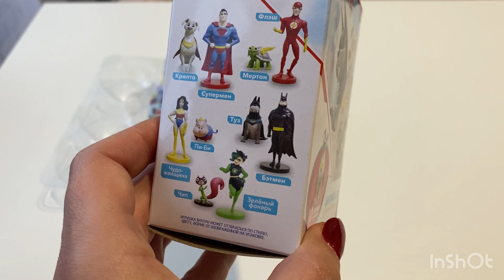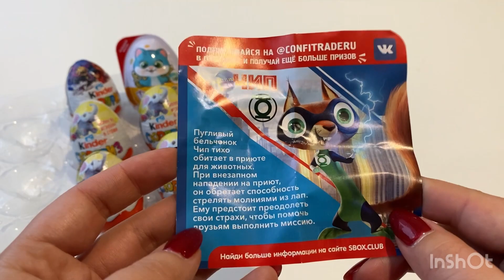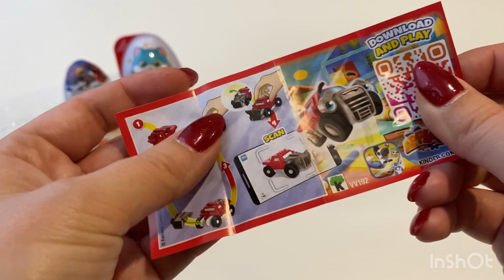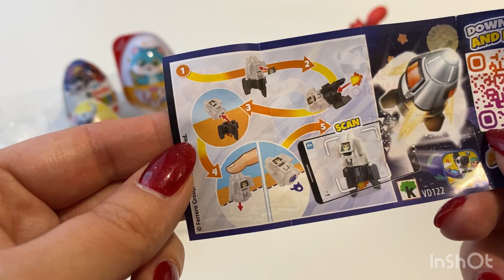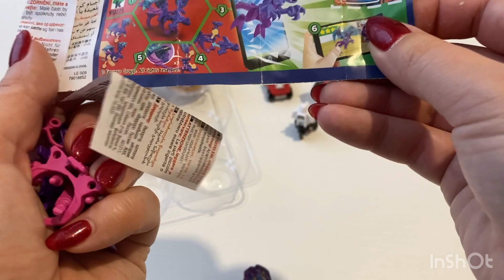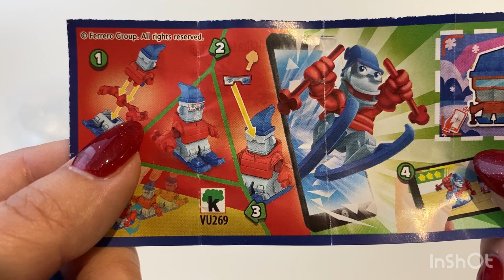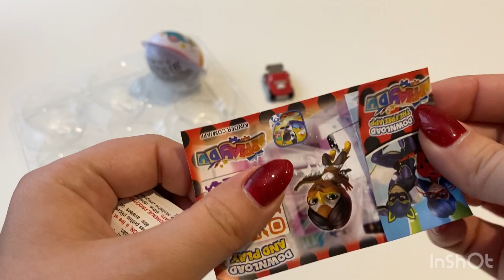Классная распаковка киндер сюрприз, супергерой, леди баг и супер кот